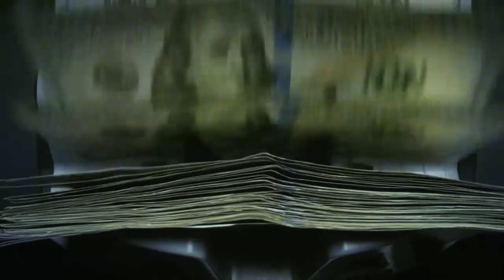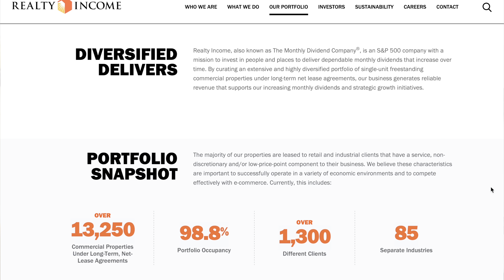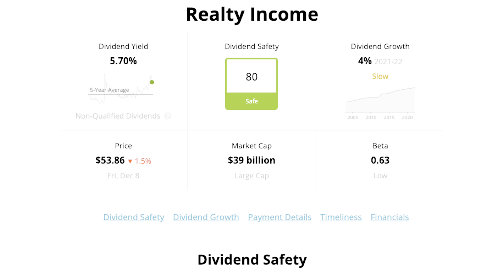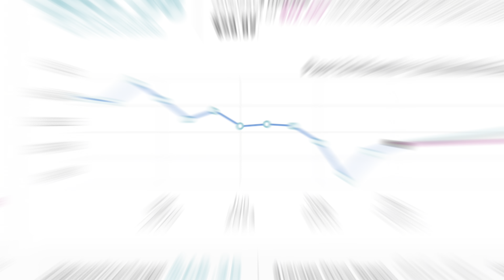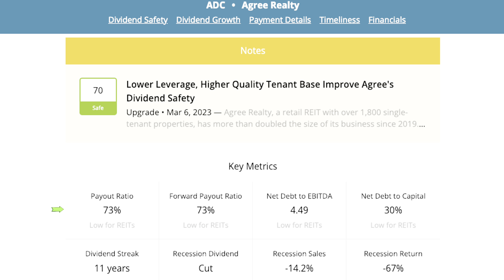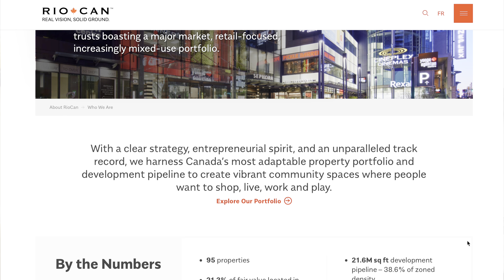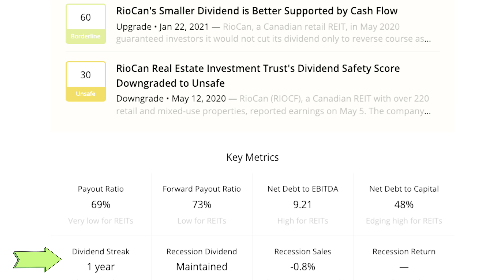3 DISCOUNTED Dividend Stocks that Pay Monthly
Here are 3 DISCOUNTED Dividend stocks that pay monthly dividends for more passive income 2023. While investing into the best monthly dividend stocks or high dividend stocks may not be the best dividend investing strategy, it can be a lucrative strategy as long as you are doubling down on the best high dividend stocks to buy now, dividend stocks to hold forever or dividend growth stocks for the long-term. Or perhaps, if you built up an SCHD, JEPI or VYM etf position, adding a monthly payer is not such a bad move given your dividend etf will be the foundation to ensure overall, long-term profitability no matter the economic environment.

00:00 Better than Dividends?
00:12 Brian Bollinger Said WHAT?!?!?!
00:56 Is He Right?
01:31 LISTEN UP: Do NOT Miss This...
01:42 Monthly DIvidend Stock #1
03:59 Monthly DIvidend Stock #2
05:35 Monthly DIvidend Stock #3
07:41 The BIG Question for YOU...